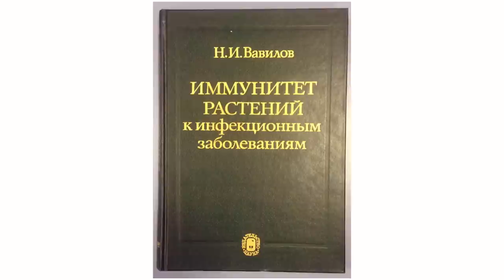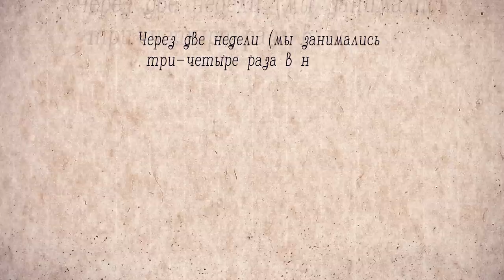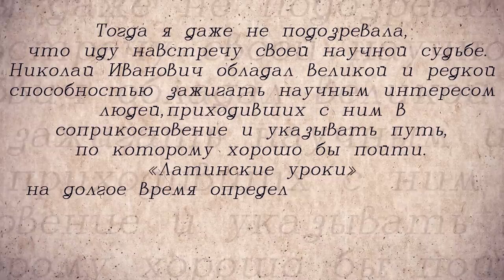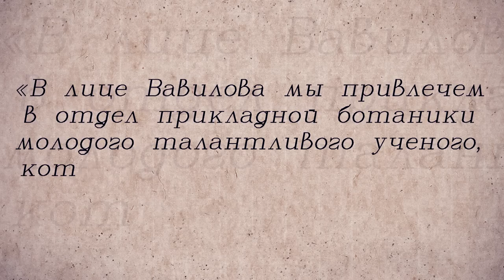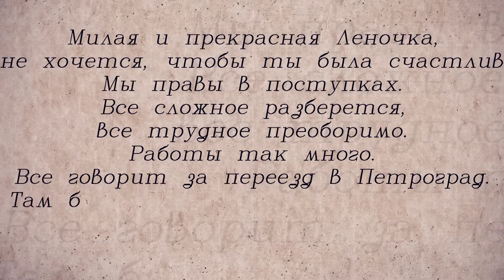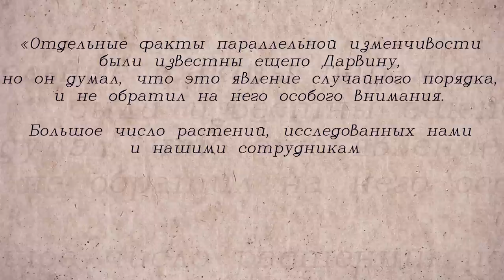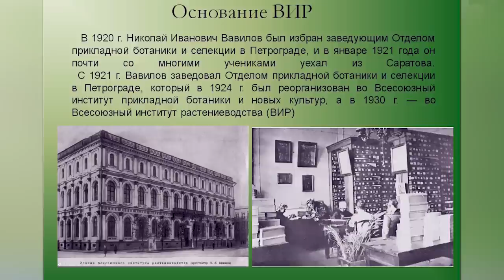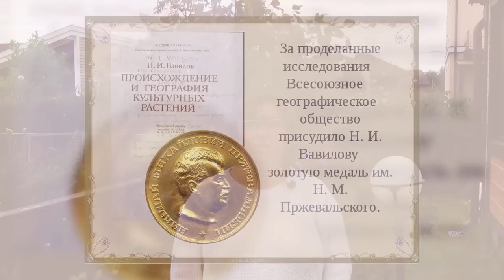Сыны Отечества. Вавилов Николай Иванович.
Мы хотим рассказать о судьбе удивительного ученого и замечательного человеке - Николае Ивановиче Вавилове. Так уж получилось, что мы  взахлеб читаем биографии наших космонавтов, инженеров, политиков и полководцах. А вот о судьбах ученых ботаников и биологов мы к сожалению, ничего не знаем. Почему то нам кажется, что их жизнь скучна и неинтересна: "Ботаники... что с них взять..?." А это не так, мы не устаем рассказывать и повторять, что ботаники самые отчаянные люди, которые во многом изменили нашу жизнь и представление о порядке вещей. Вот о таком Сыне Отечества мы сегодня и поговорим...